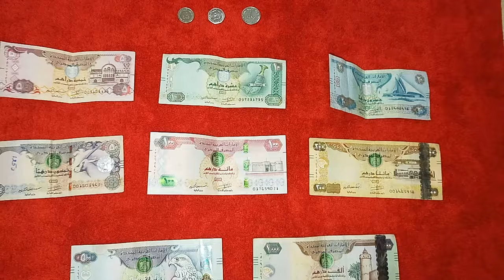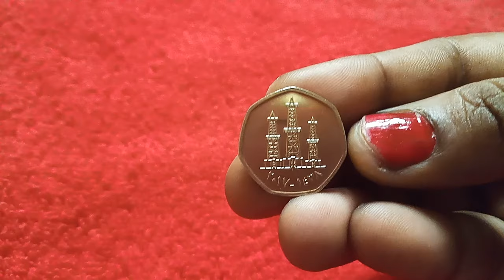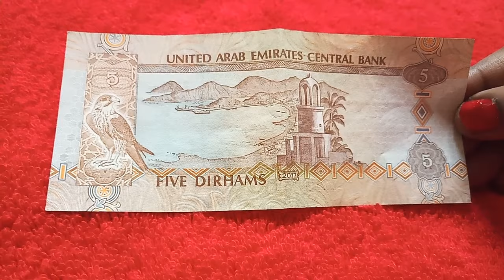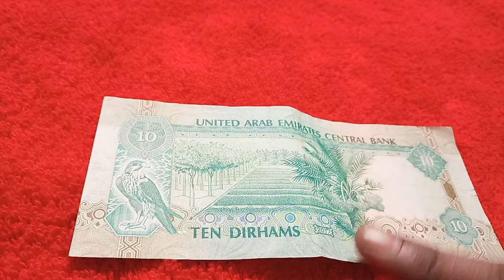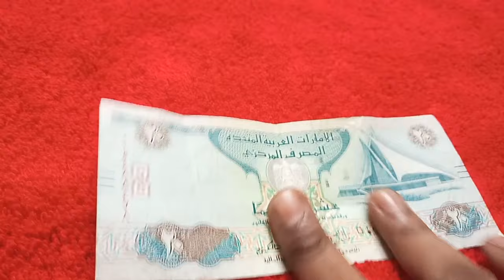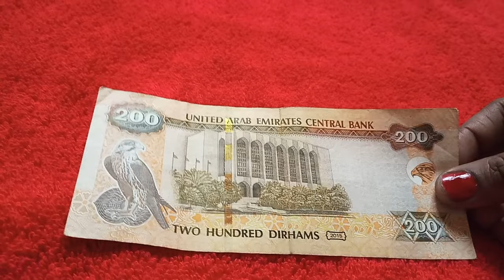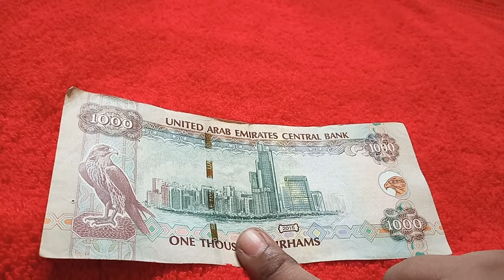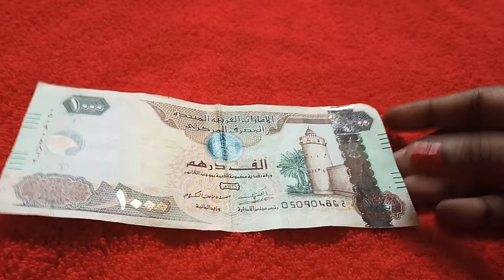🇦🇪Dubai currency-UAE Dirham//🇦🇪UAE Explanation//